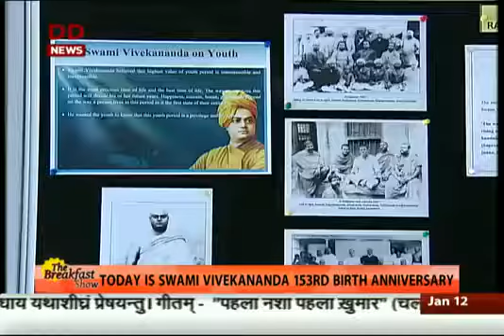Swami Vivekanand, the era visionary who initiated the spiritual revolution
आध्यात्मिक क्रांति का सूत्रपात करने वाले युगदृष्टा SwamiVivekanand का जन्म 12 जनवरी को 1863 में कलकत्ता में हुआ था। उन्‍होंने हमें अपनी संस्कृति, ज्ञान और दर्शन पर गर्व करना सिखाया। विश्व के सामने भारतीय संस्कृति व सभ्यता की श्रेष्ठता स्थापित करने वाले स्वामी विवेकानंद को नमन...

He was born on 12 January in 1863 in Calcutta. He taught us to take pride in our culture, knowledge and philosophy. Salute to Swami Vivekananda, who established the superiority of Indian culture and civilization in front of the world.